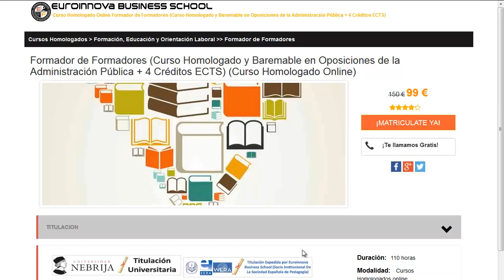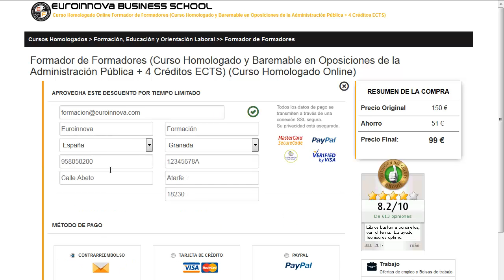master recursos humanos online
master recursos humanos online. Encuentra todos los estudios para master recursos humanos online. Si no sabes donde ver un curso o master oficial. En la página Oficial de euroinnova Business School podrás buscarlo todo.

Te ofrecen todo en master recursos humanos online. No lo dudes más,entra y usa nuestro buscador con el cual encontrarás cualquier curso o master sobre master recursos humanos online que quieras hacer.

Disponemos de mas de 10000 programas de formación y cursos gratis con los que aumentar tu conocimiento. Te Contamos todo lo que quieres saber sobre master recursos humanos online precios, descuentos,donde se estudia. Entra y descúbrelo en Euroinnova